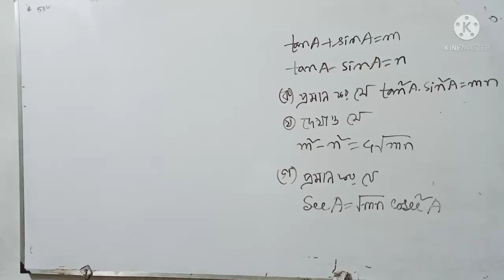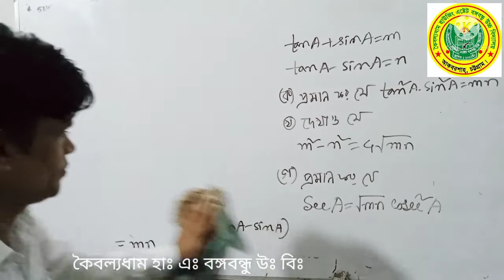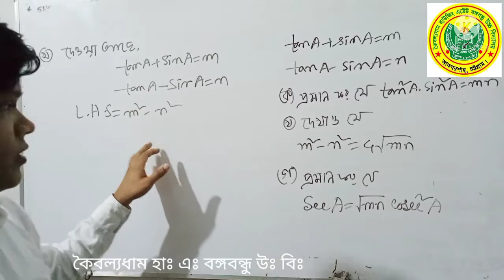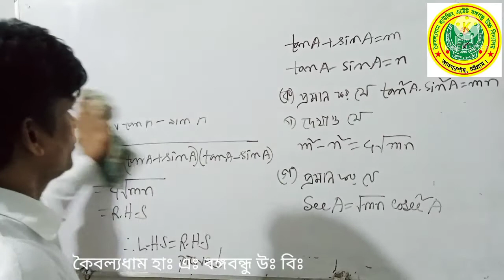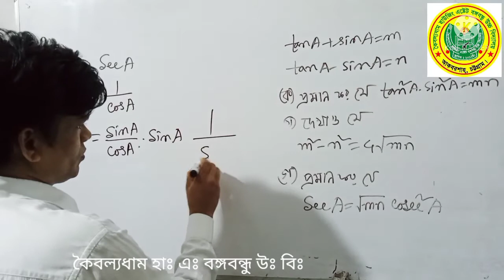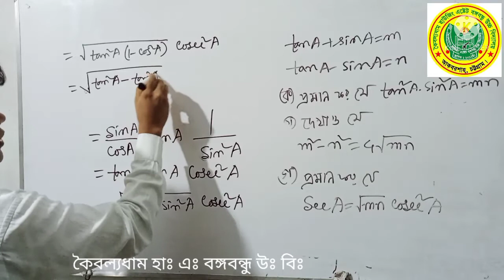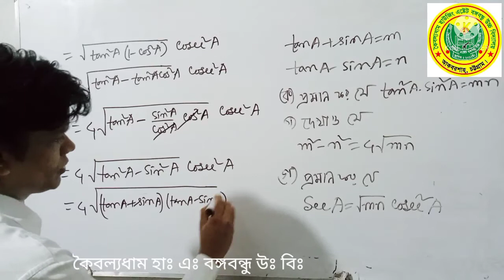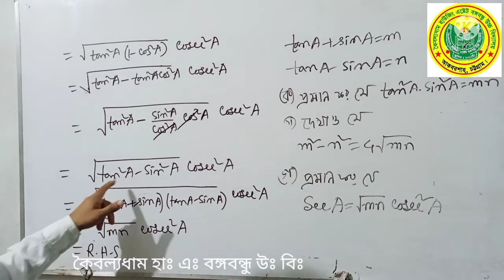Class : 9/10, Sub : Math, Lecture : 05 || KHEBHS